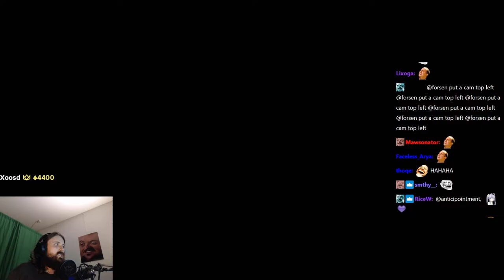Forsen plays Super Animal Royale (with Chat)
Stream Duration: 6:01:36

Game Description:  It’s a fight for furvival! Super Animal Royale is a 64-player, frenetic, top-down 2D battle royale where murderous animals fight tooth, claw, and machine gun across an abandoned safari park.

General
Format : MPEG-4
Format profile : Base Media
Codec ID : isom (isom/iso2/avc1/mp41)
File size : 15.5 GiB
Duration : 6 h 1 min
Overall bit rate mode : Constant
Overall bit rate : 6 148 kb/s
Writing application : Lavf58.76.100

ID : 1
Format : AVC
Format/Info : Advanced Video Codec
Format profile : High@L4.2
Format settings : CABAC / 4 Ref Frames
Format settings, CABAC : Yes
Format settings, GOP : M=3, N=120
Codec ID : avc1
Codec ID/Info : Advanced Video Coding
Source duration : 6 h 1 min
Bit rate mode : Constant
Bit rate : 6 003 kb/s
Width : 1 920 pixels
Height : 1 080 pixels
Frame rate mode : Variable
Frame rate : 60.000 FPS
Minimum frame rate : 58.824 FPS
Maximum frame rate : 62.500 FPS
Color space : YUV
Bit depth : 8 bits
Scan type : Progressive
Bits/(Pixel*Frame) : 0.048
Stream size : 15.2 GiB (98%)
Source stream size : 15.2 GiB (98%)
Color range : Full
Color primaries : BT.709
Transfer characteristics : BT.709
Matrix coefficients : BT.709
mdhd_Duration : 21694372
Codec configuration box : avcC

Audio
ID : 2
Format : AAC LC
Format/Info : Advanced Audio Codec Low Complexity
Codec ID : mp4a-40-2
Bit rate : 129 kb/s
Channel(s) : 2 channels
Channel layout : L R
Sampling rate : 48.0 kHz
Frame rate : 46.875 FPS (1024 SPF)
Compression mode : Lossy
Stream size : 333 MiB (2%)
Source stream size : 333 MiB (2%)
Default : Yes
Alternate group : 1
mdhd_Duration : 21697002